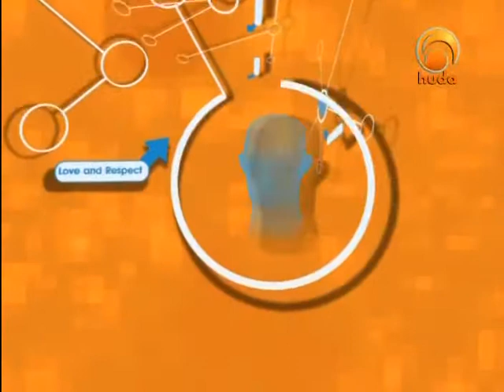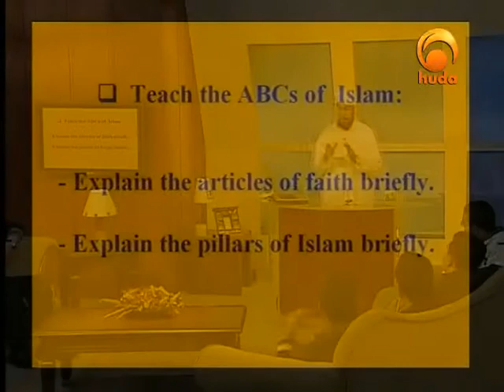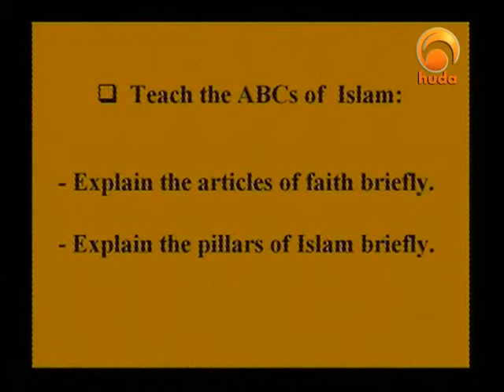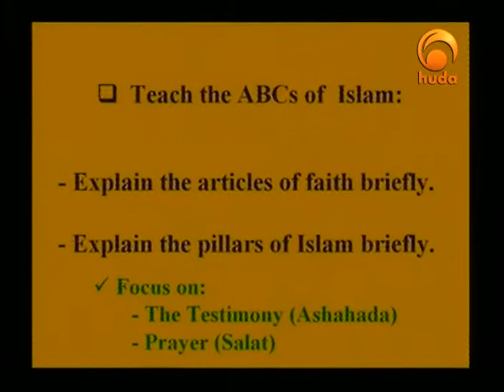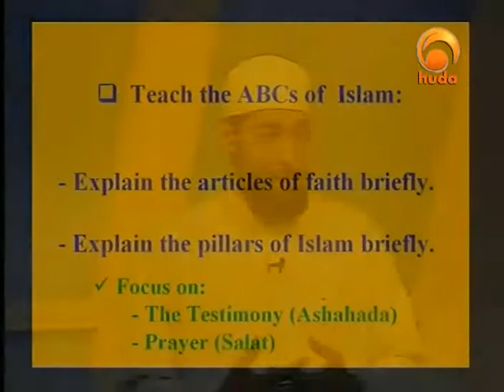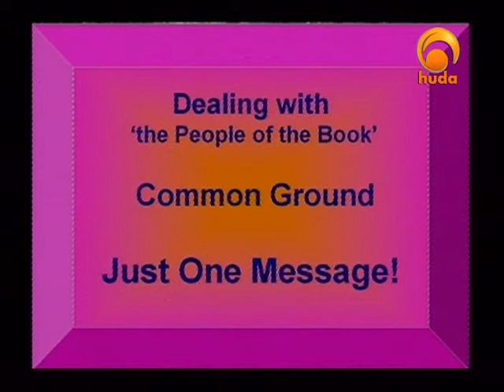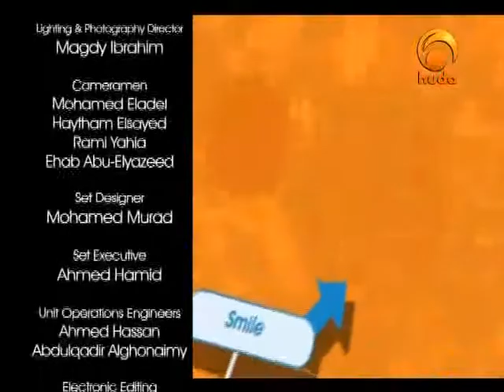Reaching Out 12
"Reaching Out" is a program presented by Dr. Naji Ibrahim, who discuss in details how to reach out others and explains the guidelines to give 'daawah' to Muslims & non-Muslims.